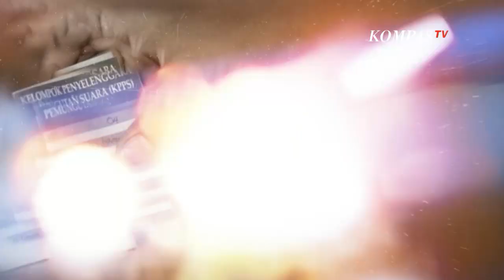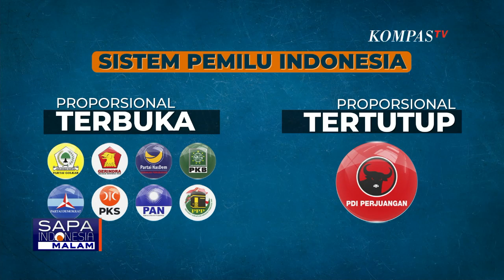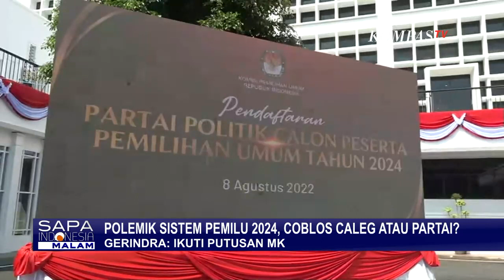Coblos Caleg atau Partai? Ini Dia Polemik Pemilu 2024